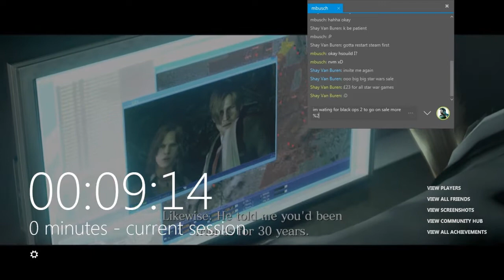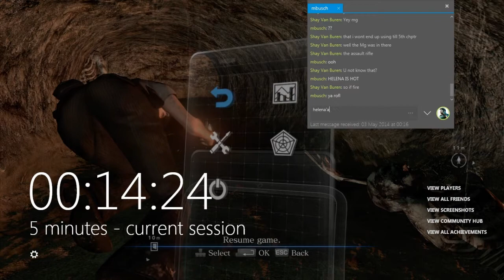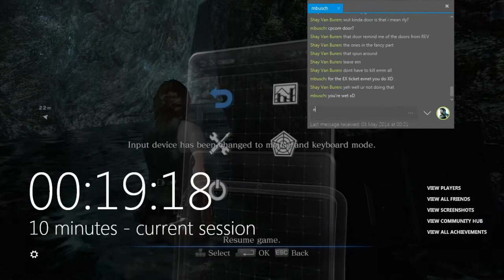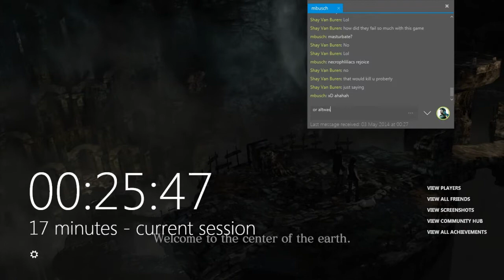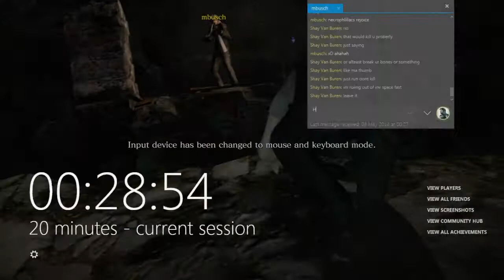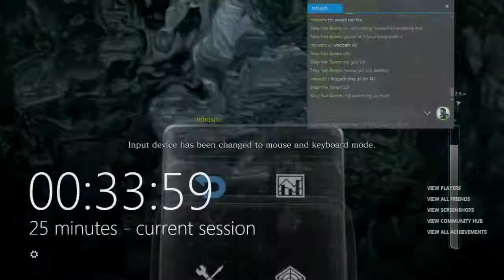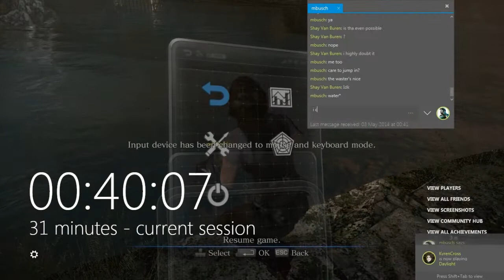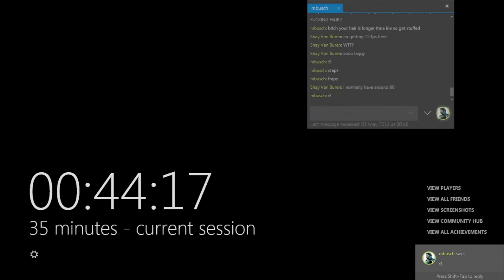Resident Evil 6 - Leon - chapter 3 With mbusch